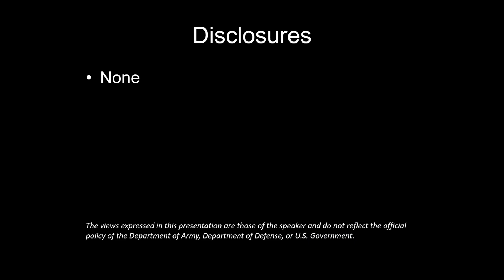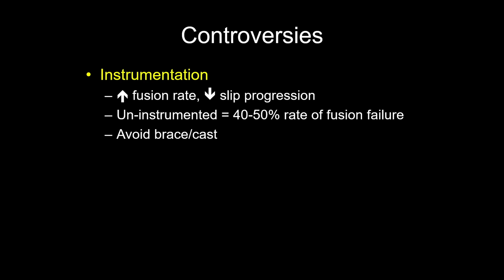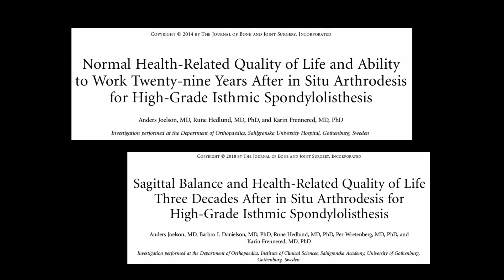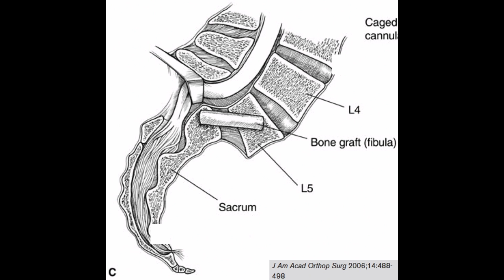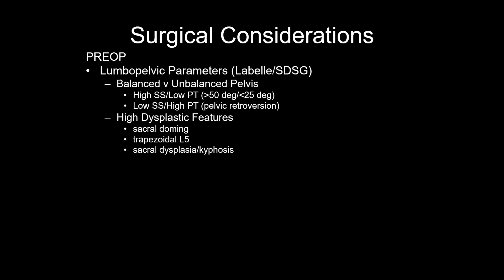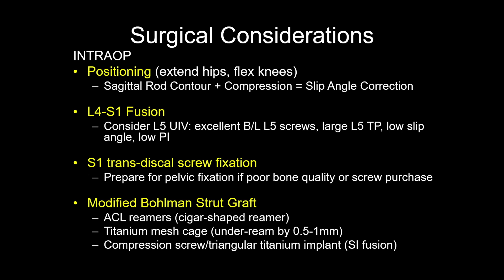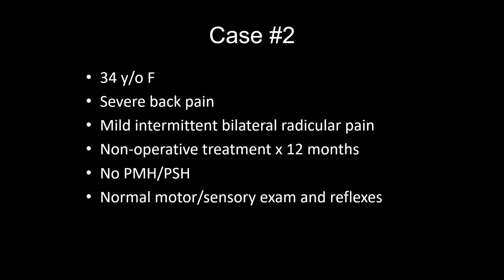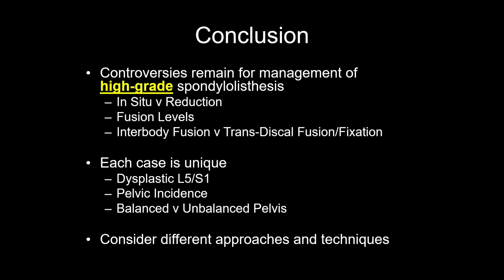Management of High-Grade Spondylolisthesis in the Adolescent/Young Adult Patient - Daniel Kang, MD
All talks given at the UCSF Pediatric and Adult Spine Surgery Course 2024 in Honolulu, Hawaii.